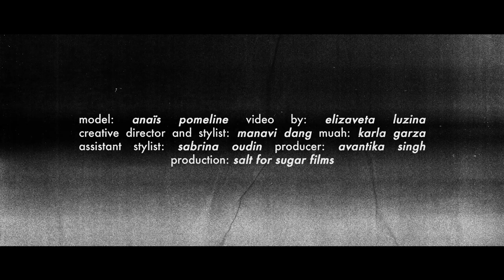Contrast / NASTY Magazine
Anaïs shining in a mono-chromatic fantasy. Photographed by Elizaveta Luzina and styled by Manavi Dang.

Credits:
Photography: Elizaveta Luzina / @lizaluzina
Styling and Creative Direction: Manavi Dang / @manavidang
Styling Assistant: Sabrina Oudin / @bitchologist_
MUAH: Karla Garza / @makeupbykarlagarza
Producer: Avantika Singh / @akitnava_11
Production: Salt For Sugar Films / @saltforsugarfilms
Model: Anaïs Pomeline / @anaispomeline